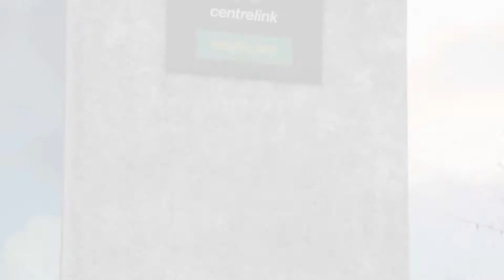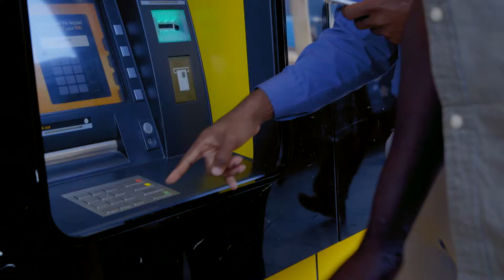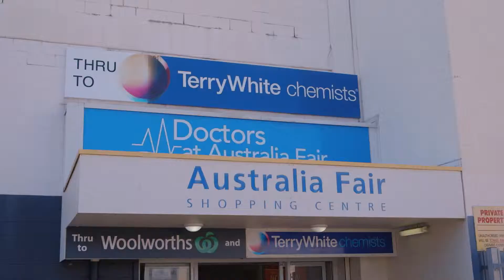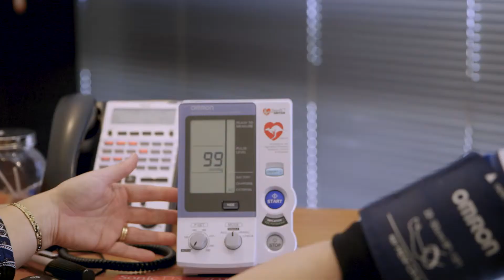Dal 3: A biapimi rianttuan piaknak pawl le umnak hmun kong theihhngalhnak